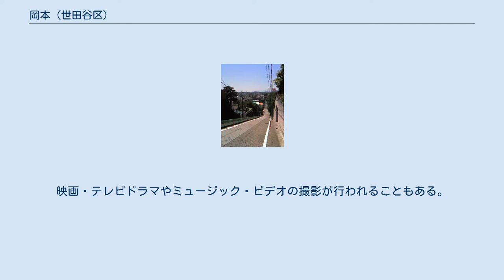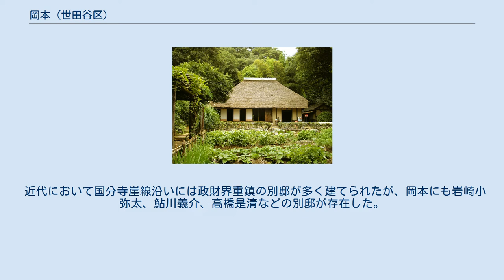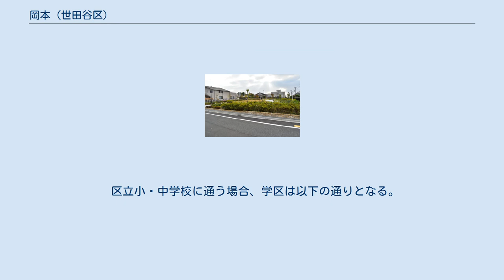岡本 (世田谷区)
日本 」 東京都 」 世田谷区 」 砧地域 」 岡本 (世田谷区) 岡本（おかもと）は、東京都世田谷区の町名である。
現行行政地名は岡本一丁目から岡本三丁目。
 世田谷区南西部の砧地域に属する。
北部は東名高速道路を隔てて砧公園に接する。
国分寺崖線に沿うため崖線の上下を結ぶ急坂が複数見られる。
坂の下は岡本三丁目に源流を持つ丸子川や、その支流である谷戸川が流れ、町域の西部は仙川に接する。
その他隣接する地域として大蔵、瀬田、鎌田、玉川がある。
 国分寺崖線の風光明媚な高台があることから、明治時代末期から政財界人や著名人たちが邸宅や別荘を構え、現在では高級住宅街として知られる。
 東京都都市整備局による2018年の評価では、岡本一丁目から三丁目までいずれも、地震に対する総合危険度は5段階評価のうち相対的にもっとも安全とされる「ランク1」になった。
 町域内に鉄道駅はなく、東急田園都市線の用賀駅・二子玉川駅までは徒歩20～30分程度要する。
二子玉川駅からは後述のバス路線を利用できる。
 岡本二丁目の静嘉堂緑地は、元は岩崎家の庭園であったものが、戦後四十数年間ほぼ手つかずの状態のままにあったために照葉樹林が生い茂り、国分寺崖線の貴重な自然が残されている。
現在は世田谷区の管理地となっている。
 「岡本三丁目の坂」。
撮影日もうっすらと富士山が望めた。
2007年4月 岡本三丁目27番地と28番地の間に、通称「岡本三丁目の坂」と呼ばれる国分寺崖線の急坂がある。
この坂は坂上から多摩川方面を臨むと、視界を遮る高い建築物が無く、晴れた日には富士山を望める。
映画・テレビドラマやミュージック・ビデオの撮影が行われることもある。
 近隣の岡本民家園や静嘉堂文庫と共にせたがや百景の一つである。
国土交通省関東地方整備局により関東の富士見百景にも選ばれており、それらのうち東京23区内で七か所選ばれている「東京富士見坂」の一つに挙げられている。
関東地方整備局による案内柱が坂上に設置されている。
 住宅地の地価は、2017年（平成29年）7月1日の公示地価によれば、岡本3-7-2の地点で48万円/m2となっている。
 1597年（慶長2年）の六郷用水開削関係の文書に初出する。
1889年（明治22年）に砧村の大字となる。
1936年（昭和11年）より世田谷区岡本町。
1968年（昭和43年）に住居表示が実施され、岡本一丁目～三丁目が成立した。
 近代において国分寺崖線沿いには政財界重鎮の別邸が多く建てられたが、岡本にも岩崎小弥太、鮎川義介、高橋是清などの別邸が存在した。
また東宝スタジオなど映画関連の施設が周辺に点在することもあって、映画監督や俳優も邸宅を構えた。
 村内の長円寺の山号（岡本山）からとった、あるいは木曾義仲配下の岡本成勝の出身地であることに因むなどと伝えられているが、実際は地形的な命名と考えられる。
 2019年（令和元年）9月1日現在の世帯数と人口は以下の通りである。
 いずれも東急バス。
 岡本公園民家園 岡本の丘緑地